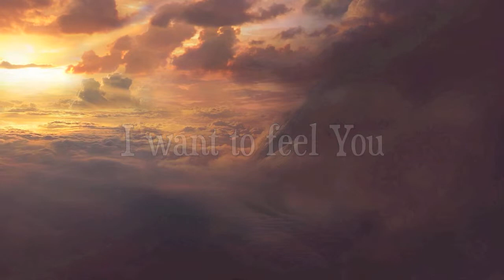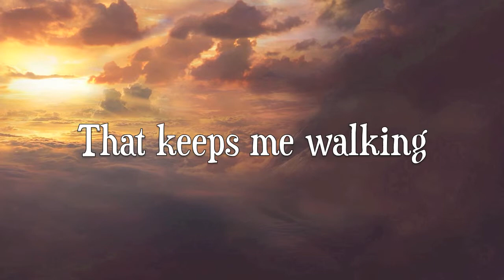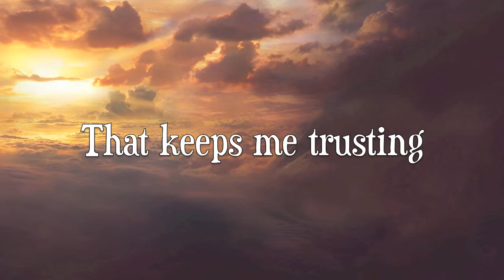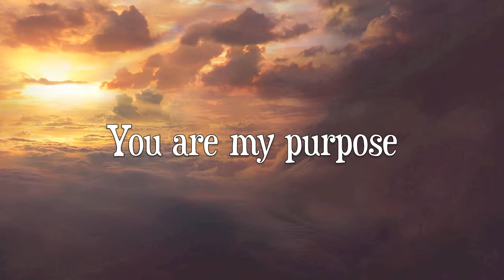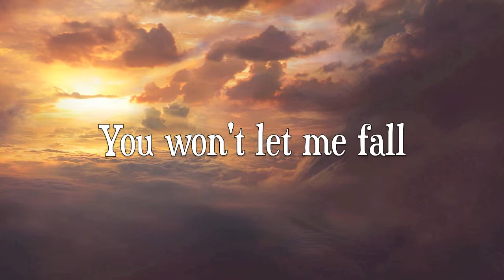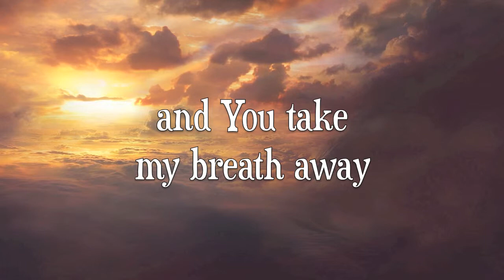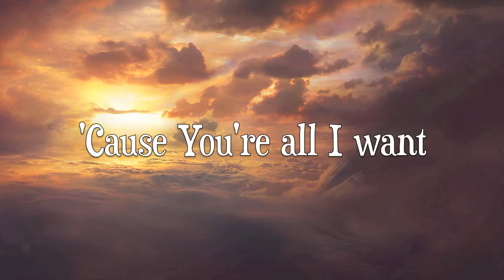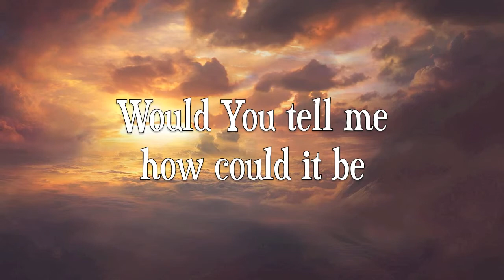Everything - Lifehouse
live in the studio